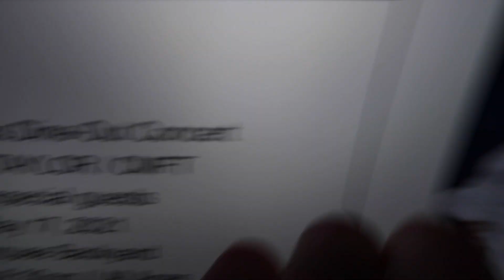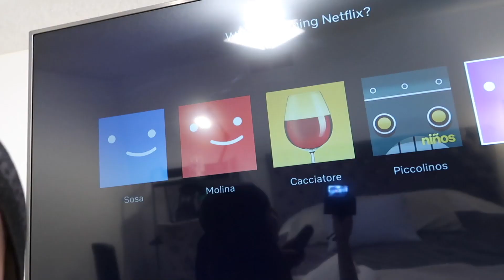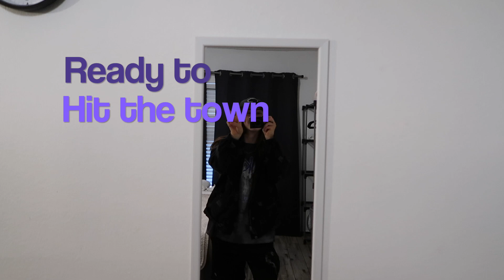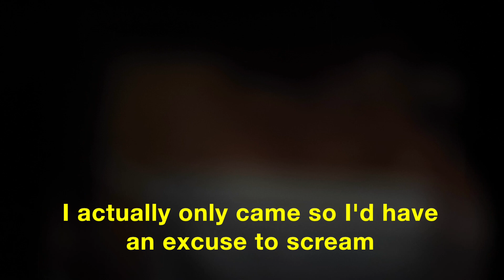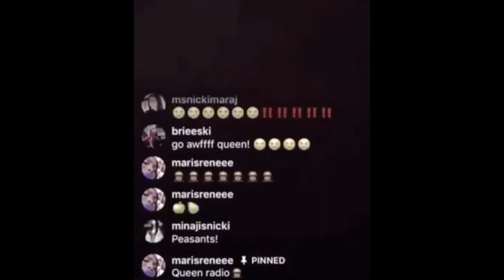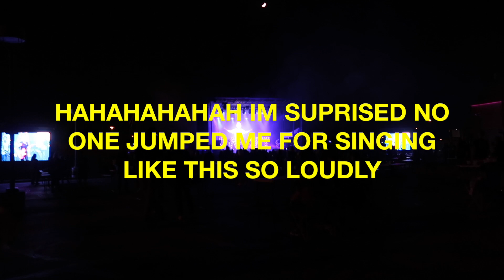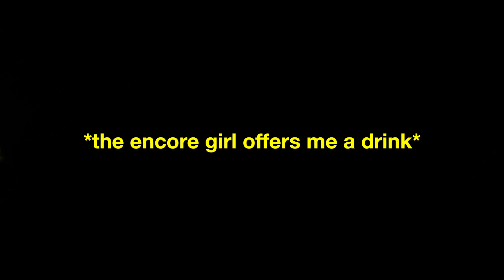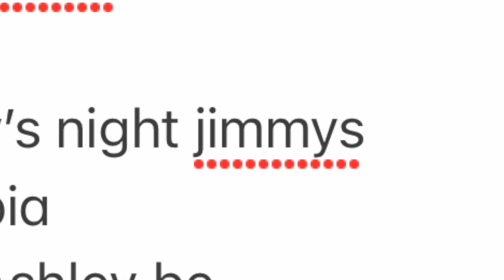FIRST CONCERT SINCE COVID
The shit ass footage makes it comedy, but it was honestly really nice to see him live. Corey feels like a piece of Iowa, and I haven't been home in months, so it felt like home was visiting me in a sense.